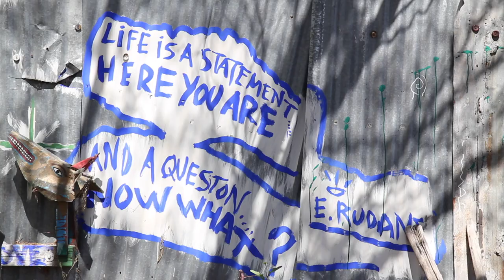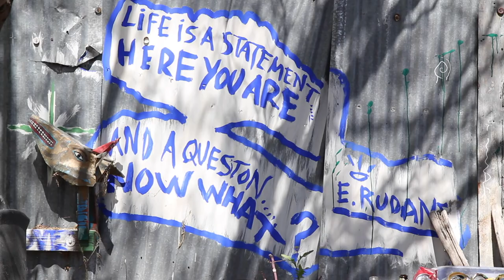When the Geese Fly Away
Played on the Taylor acoustic guitar, capo 2
Lyrics:

(refrain):
When the geese fly away in the morning
When the first snow flies and winter comes
When the dark clouds seem to last forever
Will you come home into your baby’s arms?

I can see that someone must have hurt you
And I know that I’ll pay for his old sins
But I can’t help wanting you, regardless
For wanting comes with hurting, even if

Now that long Wisconsin train is a rolling
Heading to the West one more time
I’m watching as it passes through the darkness
From the boarding house on 5th and 29th

Thanks

Dan Tanz